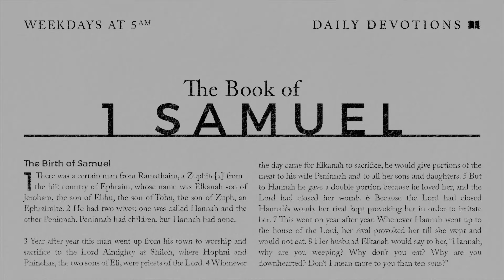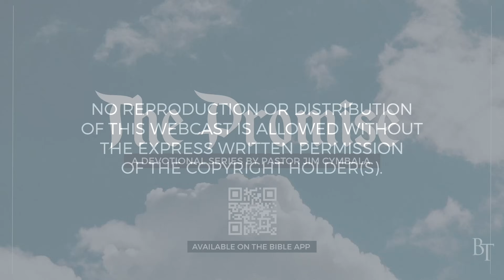1 Samuel Part 153 | A Calling of Eternal Value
Pastor Cymbala asks us to consider God’s calling on our lives, as he reviews 1 Samuel 30:23-25.